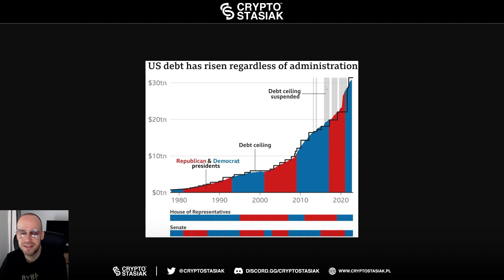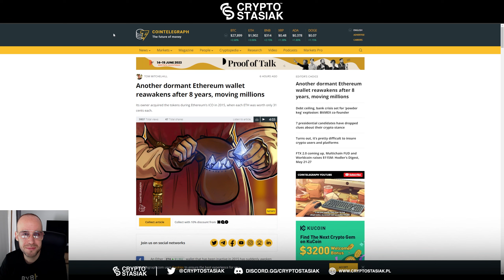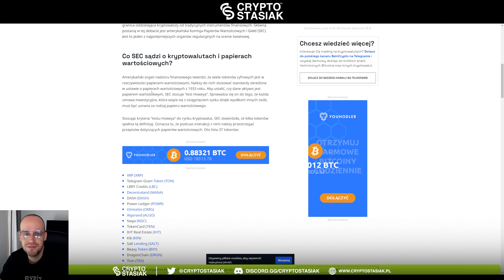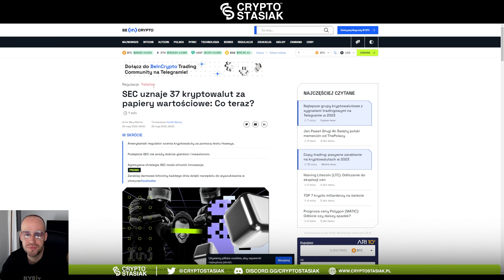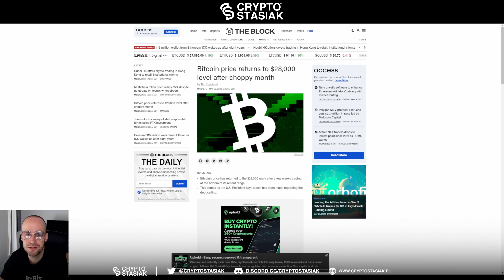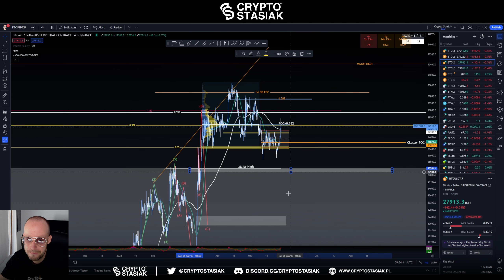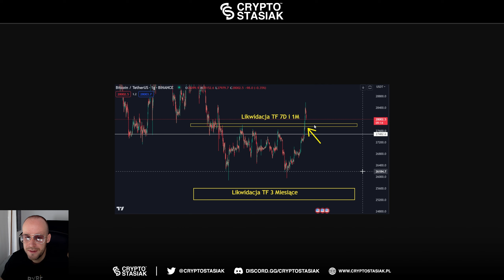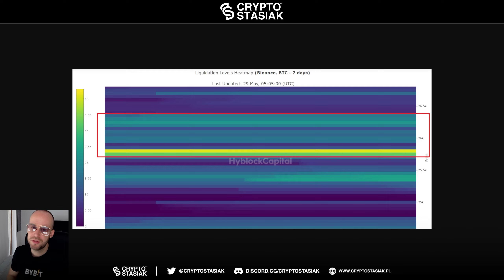Czy BTC urośnie do 40k? MARKET UPDATE #1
Wszystkie aktualne GIVEAWAY'E oraz dodatkowe dla grupowiczów znajdziesz również w zakładce GIVEAWAY na DISCORD (LINKI PONIŻEJ)

1. Osoby, które zarejestrują się z mojego linku
2. Następnie wpłacą maksymalnie w ciągu 3 - 4 dni od momentu rejestracji na ByBit minimum 100 $ w formie: przelewu, wpłaty z karty czy też przelewu USDT z innej giełdy.
3. Zaczną tradować na derywatywach.
4. Zrobią KYC.
5. Z tych osób na koniec każdego miesiąca wybiorę jedną osoby, która otrzyma ode mnie airdropa na wybrany adres w wysokości 100 $ !!!.

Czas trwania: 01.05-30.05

Pierwsze 50 które zarejestrują się na giełdzie ByBit z mojego linku otrzymają airdropa w wysokości 20$ na ich portfel ByBit

Co trzeba zrobić?:
1. Zarejestruj się na giełdzie ByBit z mojego linku
2. Zrób KYC na swoim koncie
3. Wpłać na swoje konto minimum 100$ w przeciągu 4 dni od momentu założenia.

Dla tych którzy już są na ByBit oraz tych którzy dopiero zakładają konto z mojego linku

Zakładając konto:
1. Wpłacacie na ByBit równowartość 100$
2. Przechodząc wszystkie kroki na końcu wchodząc w zakładkę REWARDS HUB na ByBit kończycie zadanie powiązane z KYC i dostajecie airdrop w wysokości 20$.

1. Osoby, które zarejestrują się z mojego linku
Otrzymają bonusy zależne od wysokości depozytu z poniższej tabelki.

Przy pierwszej wpłacie (depozycie) określonej poniżej kwoty otrzymasz bonus od Giełdy ByBit w wysokości aż do 30.000 USDT:
100$ depozytu + TRADING VOL 500 $ - Otrzymasz 10 USDT
500$ depozytu + TRADING VOL 800 $ - Otrzymasz 20 USDT
1000$ depozytu + TRADING VOL 2000 $ - Otrzymasz 50 USDT
3000$ depozytu + TRADING VOL 6000 $ - Otrzymasz 100 USDT
20.00 depozytu + TRADING VOL 200.000 $ - Otrzymasz 800 USDT
100.000$ depozytu + TRADING VOL 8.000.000 $ - Otrzymasz 5000 USDT
150.000$ depozytu + TRADING VOL 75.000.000 $ - Otrzymasz 15.000 USDT
250.000$ depozytu + TRADING VOL 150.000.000 $ - Otrzymasz 30.000 USDT

BARDZO DZIĘKUJE WSZYSTKIM ZA WSPARCIE, REJESTRUJĄC SIĘ Z LINKU WSPIERACIE RÓWNIEŻ GRUPĘ NA DISCORDZIE DO KTÓEJ NALEŻYCIE. DZIEKI WAM MAMY WIĘCEJ FUNKCJONALNOŚCI, NARZĘDZI TREJDINGOWYCH (KTÓRE OPŁACAM DLA WAS) ORAZ MOŻEMY SIĘ SPRAWNIEJ WPÓLNIE UCZYĆ:)!!!